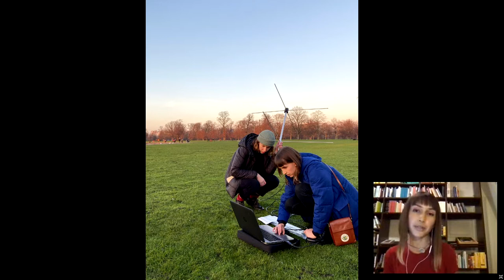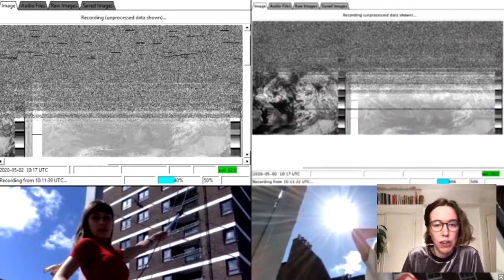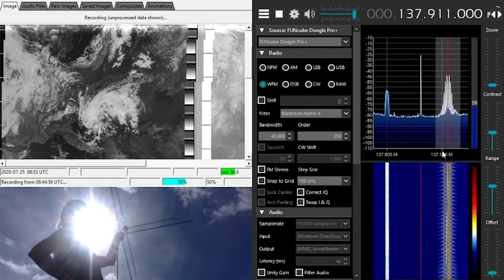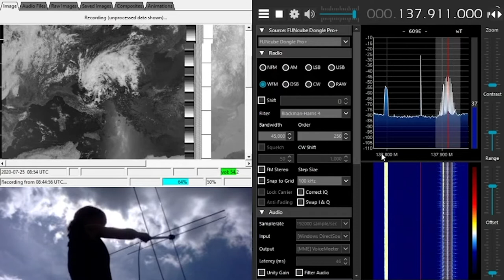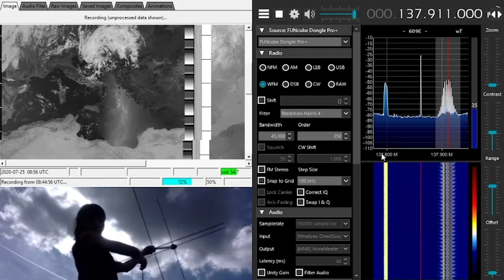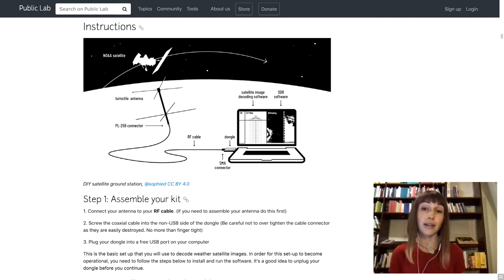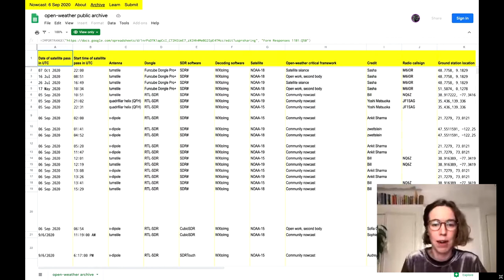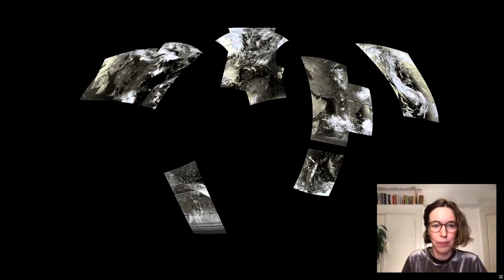Open Weather: Building Networks For Nowcasting The Weather by Sophie Dyer and Sasha Engelmann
Open-weather is a project by Sophie Dyer and Sasha Engelmann probing the noisy relationships between bodies, atmospheres and weather systems through experiments in amateur radio, open data and feminist tactics of sensing and séance.